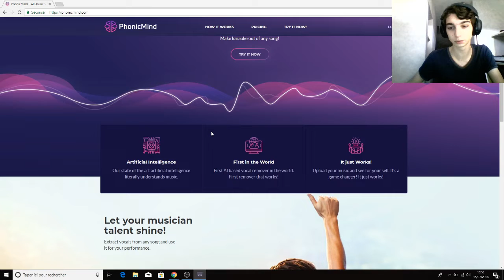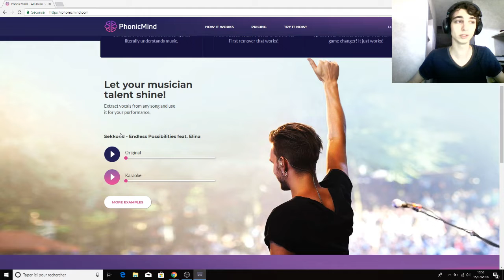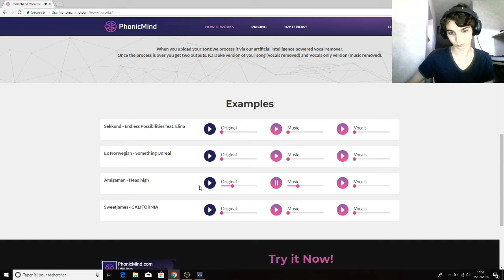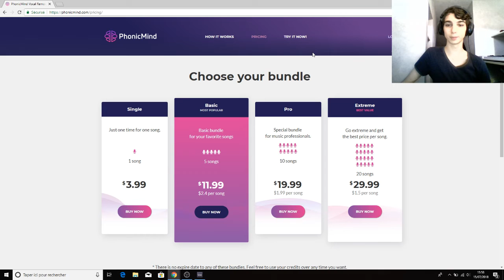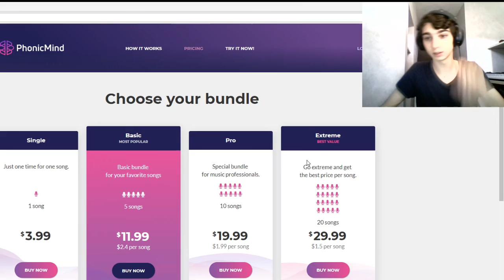LES SITES QUI VONT T'AIDER A PRODUIRE TA MUSIQUE FACILEMENT ET RAPIDEMENT : Phonic Mind #6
Salut !
PhonicMind est un site internet sur lequel tu peux dissocier n'importe quel types de fichier audio pour en extraire la voix et la musique rapidement.

♫♫ Support me!! ♫♫

Snap: Arcylox